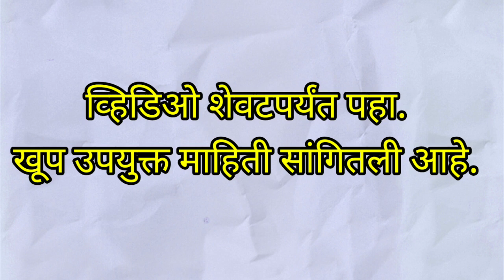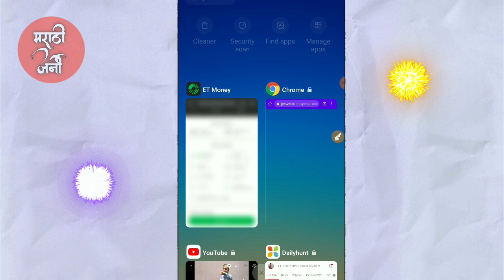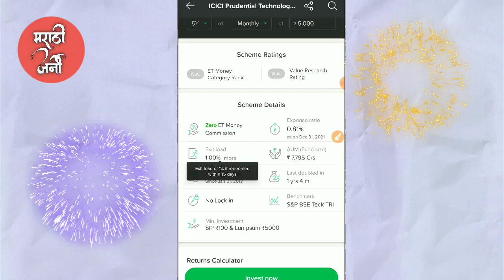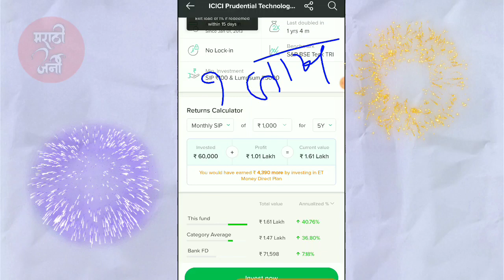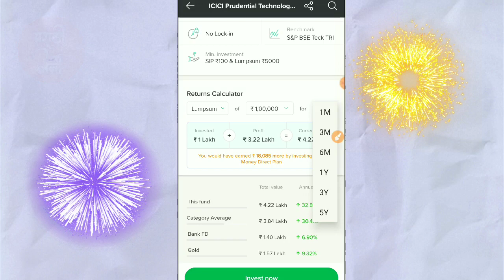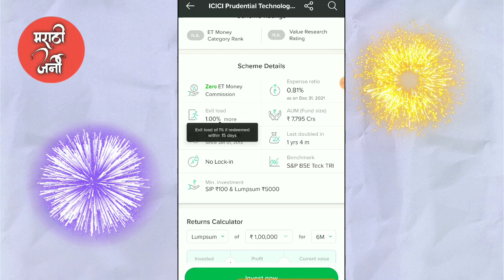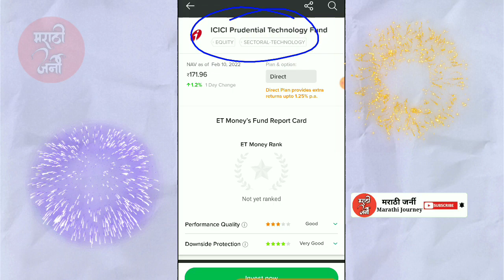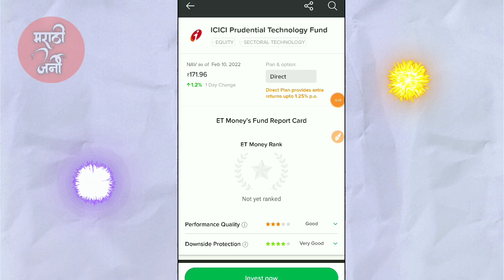गेल्या ५ वर्षांपासून वार्षिक ४०.७६% नफा देणारा Top_Mutual_Fund - परिचय । डॉ. राहुल पाटील